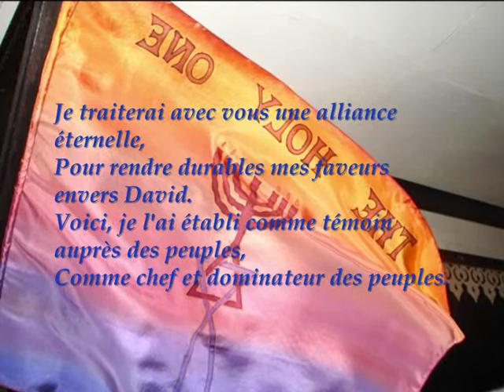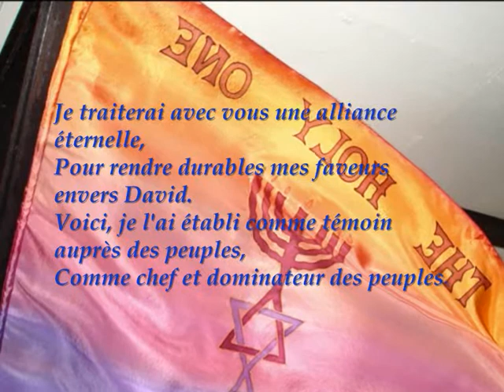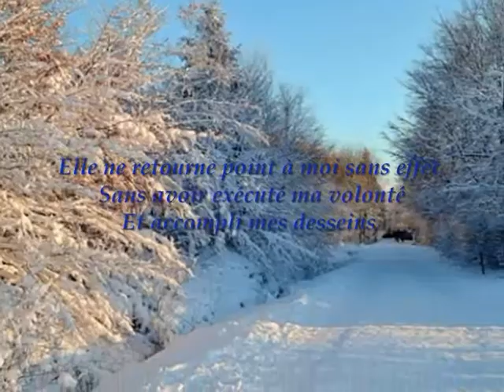Cherchez l'Eternel Esaie 55.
Vous tous qui avez soif, venez aux eaux,
Même celui qui n'a pas d'argent !
Venez, achetez et mangez,
Réalisation
Anne Miller